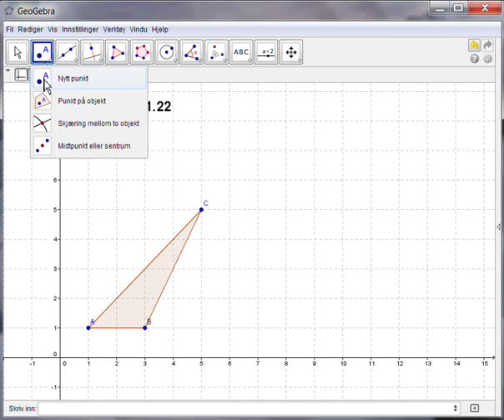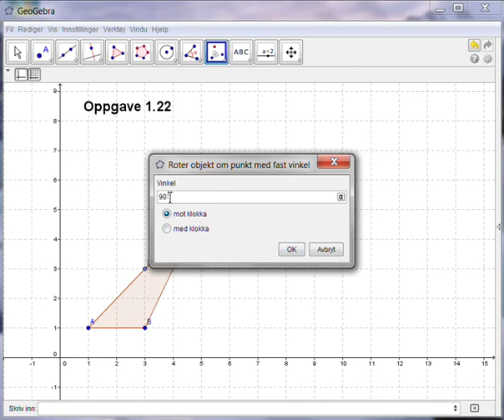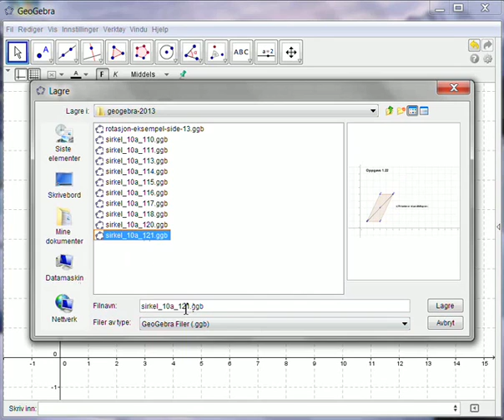opp122 - Sirkel 10a - Geogebra